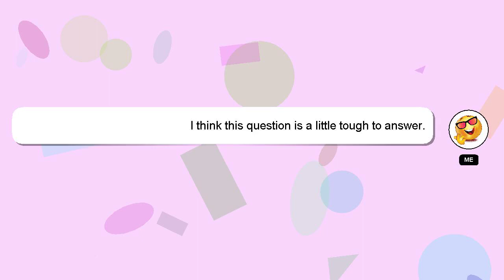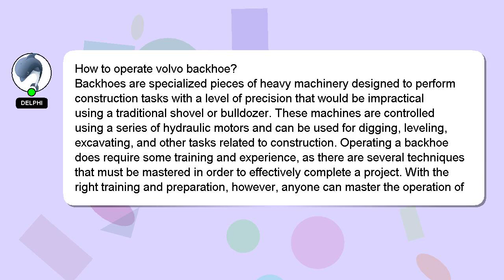How to operate volvo backhoe?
Here's a short introduction about myself, Salutations, my name is Delphi. I am here to aid you in getting answers to your questions. - How to operate volvo backhoe?

Your answer will be recognized and valued, and I will 'heart' it to show my appreciation.

*2 What we are experimenting :*